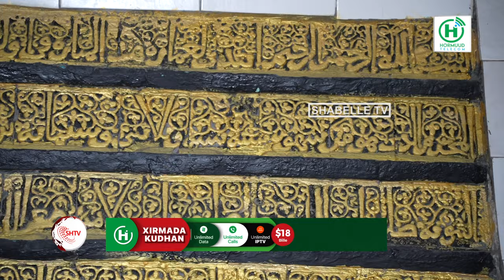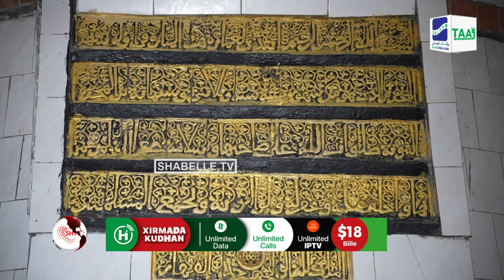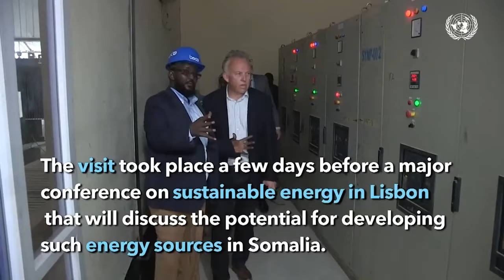Masaajid dhulka hoostiisa ku yaala oo 1000 sano ka dhisan Muqdisho, laguna tukado weli.